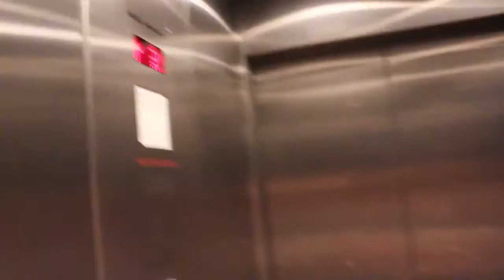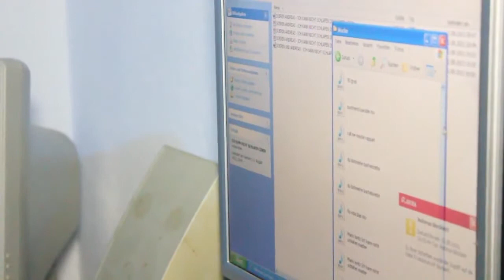Sören Schnabel Speziall - Meeting mit Andreas!